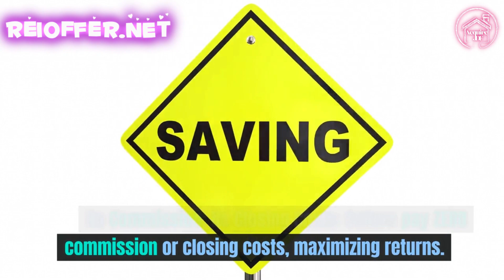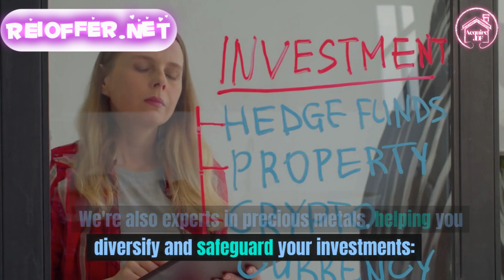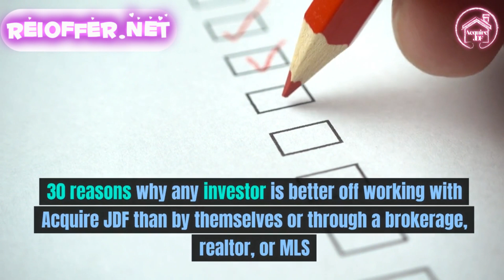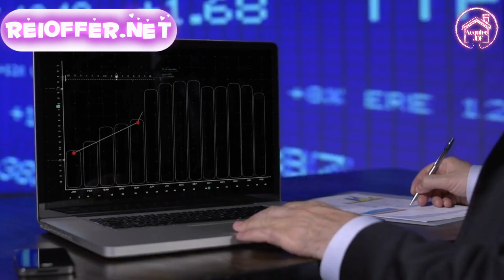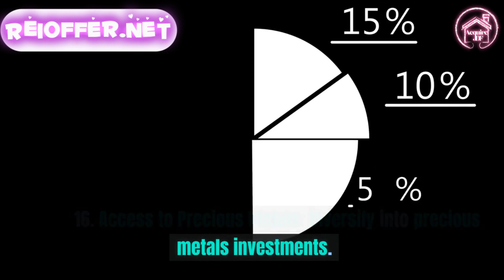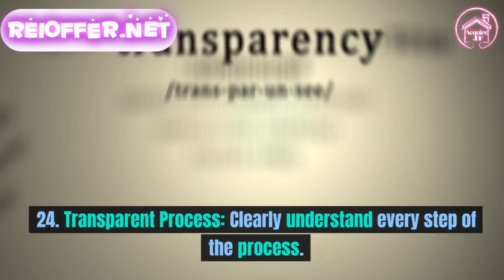ESCAPE the 9-5 Rat Race! Unleash Your Wealth with Acquire JDF NOW!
🎥🏢 Ready to Break Free from the 9-5 Grind? Discover Acquire JDF! 🏢🎥

Tired of the daily grind, working hard to make someone else rich? It's time for a change!

🌟 Introducing Acquire JDF Corporation 🌟

🏡 Real Estate Investments: Unlock exclusive off-market opportunities, from single-family homes to multifamily properties and beyond.

💼 Expert Consultation: Benefit from personalized strategies and expert insights to maximize your returns.

🌐 Global Network: Tap into our extensive network of investors, sellers, and partners.

📊 Diversification: Explore investments beyond real estate, including precious metals.

💰 No Commission, No Closing Costs: Keep more of your hard-earned money for yourself.

🚀 It's time to break free and build YOUR wealth, not someone else's. Join the Acquire JDF success story and take control of your financial future!

🔥 Don't settle for the 9-5 trap. Tap into the opportunities that can set you free. 👇